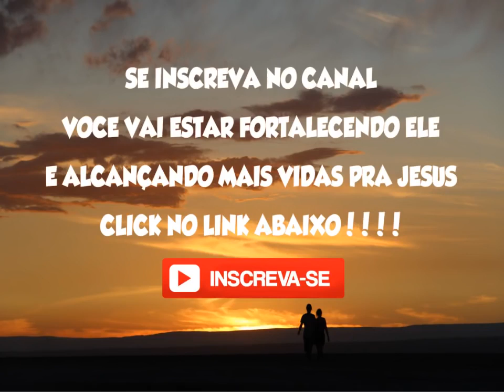Fundo musical PR hossef Akiva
Gideões